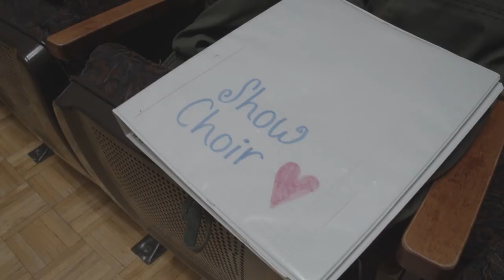UIndy Show Choir: Greyhound Sound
Greyhound Sound is UIndy's student-led show choir! The group was started in Fall '19 and is always looking for new members!